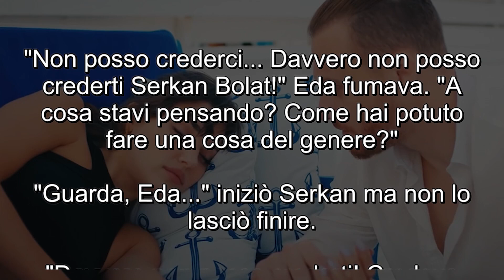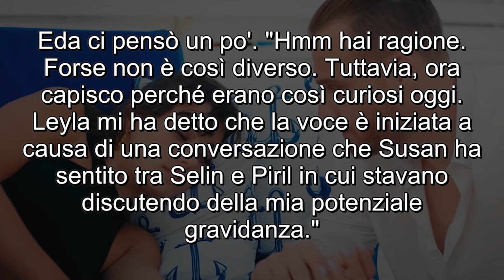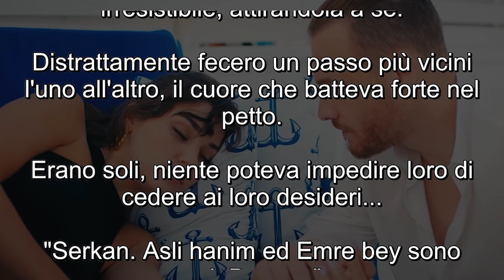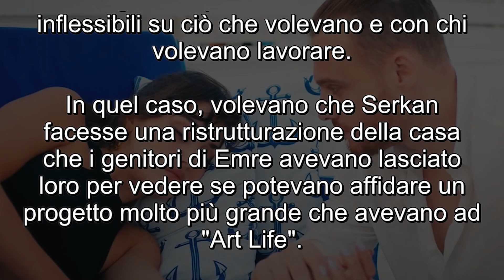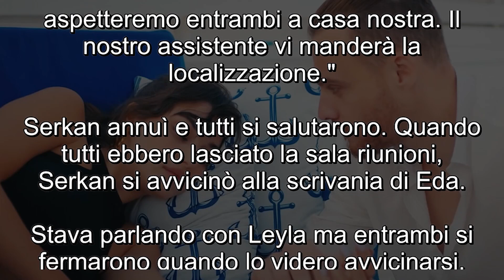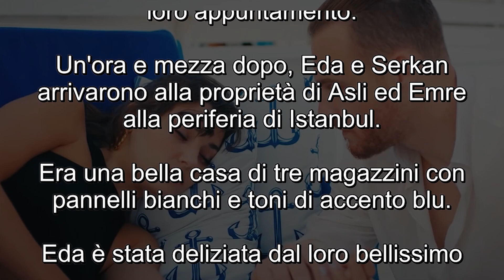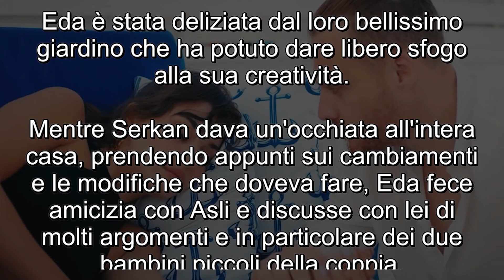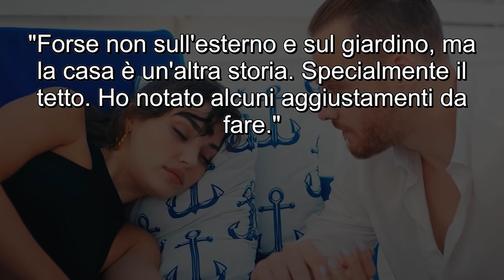LOVE IS IN THE AIR, Anticipazioni: Puntate 29 GENNAIO - 5 FEBBRAIO || Riassunto Completo